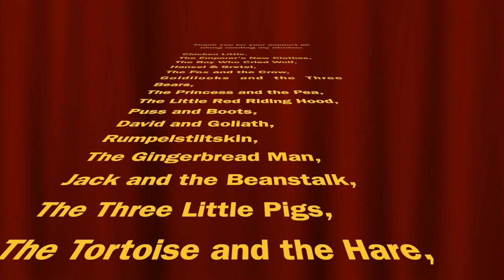The Ant and the Grasshopper | Children's Bedtime Stories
ReadWithE - The fable is by Aesop and it is about a grasshopper, Gail,  that has spent the summer singing while the ant, Mimi, worked to store up food for winter. When that season arrives, the grasshopper finds itself dying of hunger and begs the ant for food. Fortunately for Gail, Mimi has more than enough for himself and his friend.

The moral of the story: "Work today to eat tomorrow"